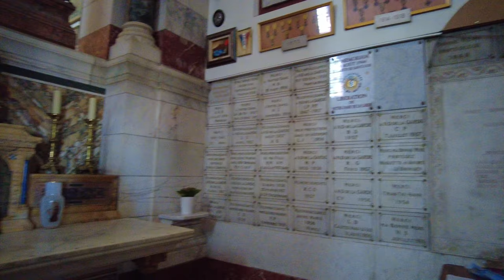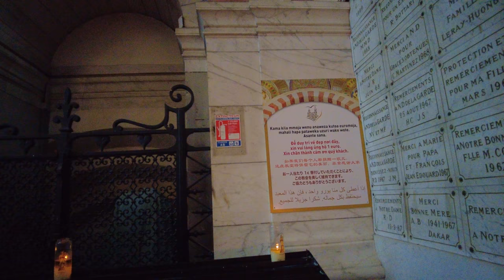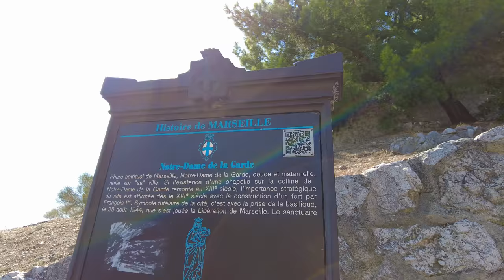Inside Notre Dame de la Garde | MARSEILLE, FRANCE | 4K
Exploring the interior of the church , Notre Dame de la Garde in Marseille, France

00:00 Notre Dame de la Garde
00:30 The Crypt
01:49 Inside Notre Dame de la Garde
06:27 Outside and view of Marseille